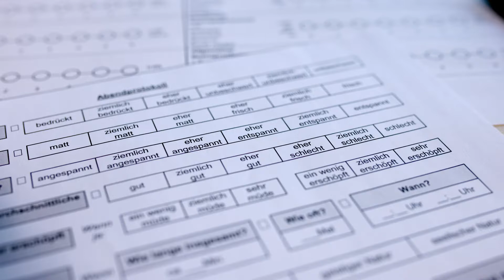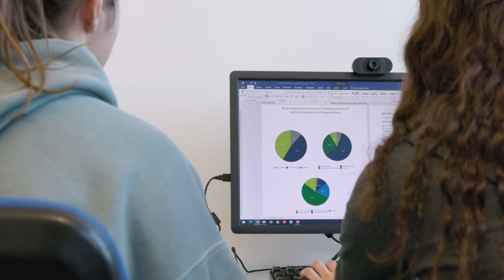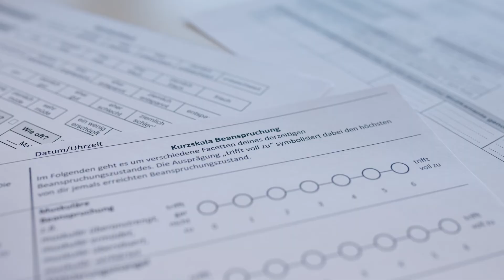Analyse und Optimierung des Erholungsmanagements von Eishockey-Nationalspielerinnen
Die Optimierung der individuellen Regeneration im Spitzen- und Hochleistungssport stellt für die optimale Leistungserbringung im Wettkampf, für ein qualitativ hochwertiges Training zur Vorbereitung und Verbesserung sowie für den Erhalt der physischen und psychischen Gesundheit einen elementaren Baustein dar. Gerade in der Sportart Eishockey mit körperlich und mental höchst-intensiven Belastungen an einem Spieltag und kürzesten Zeitabständen zwischen Spieltagen (während Turnierzeiten wie z.B. gerade aktuell bei der WM in Helsinki bis zu fünf Spiele pro Woche) kann die Bereitstellung adäquater kurzfristiger Erholungsmaßnahmen einen entscheidenden Beitrag zu Sieg oder Niederlage leisten.

In diesem Projekt wird von Prof. Dr. Kellmann (Ruhr Universität Bochum) und seinem Team gemeinsam mit den Deutschen Eishockey-Bund der Fragestellung nachgegangen, welchen Einfluss individuelle Erholungsstrategien auf die Ermüdung und die subjektive Leistungsfähigkeit von Eishockeyspielerinnen des Olympia- und Perspektivkaders über einen kurzen und intensiven Wettkampfzeitraum und bei Mehrfachbelastung durch Liga- und Länderspiele haben. Daraus sollen in Absprache mit dem Bundestrainer und den Aktiven Interventionen festgelegt und die individuelle Response sowie die Trainings- und Wettkampfleistung gemessen werden. Auf diese Weise sollen die Zeiträume zwischen den Turnierspielen sowie die Zeiträume zwischen den Liga-Spielen für jede Person individuell gestaltet werden.